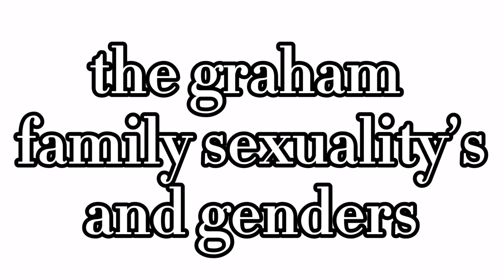my ocs sexuality’s and/or genders 😋+ mine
yes im a omni demigirl 🤗 please use they/she